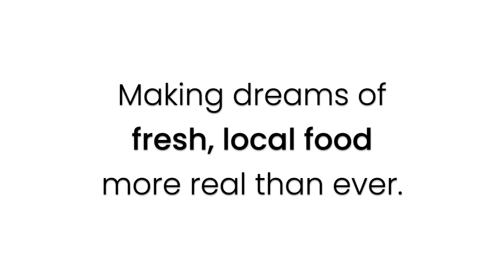Local, fresh food for all: Growcer's 2022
That's a wrap on 2022! To date, communities and institutions have used 55+ Growcer farms to grow more than four million servings of local, nutritious greens across Canada.